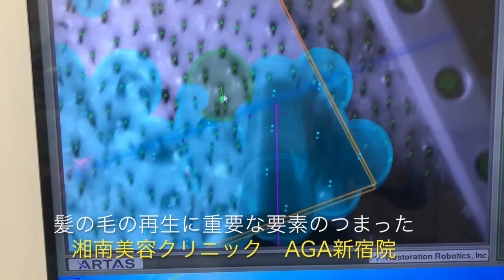植毛AGA薄毛治療はルネッサンスクリニック新宿